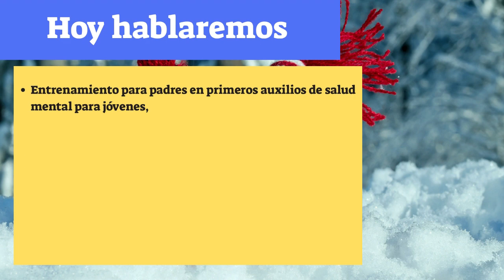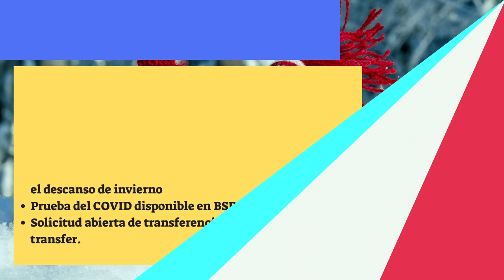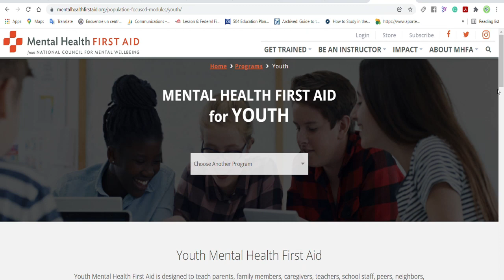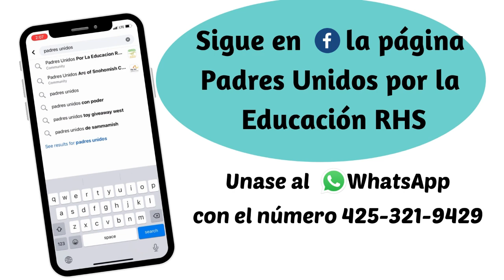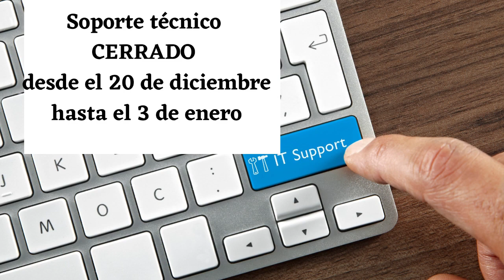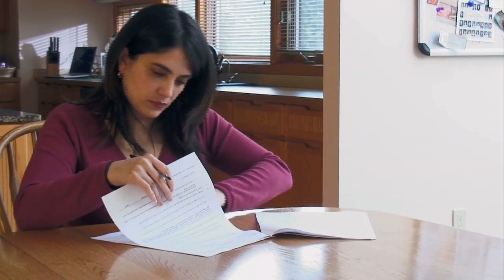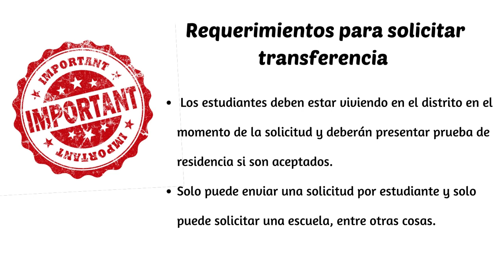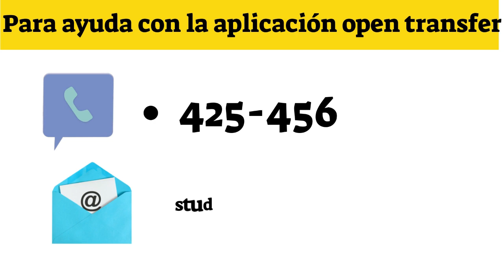Boletin, December 13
Noticias para LWSD y BSD Diciembre 13 al 17

Una vez este en esta pagina baje hasta donde encuentre
"It's Real" Youth Mental Health Resource Guide (Espanol) y de click en download
* Información de emergencia, cierre e inicio tarde debido a condiciones climáticas

BSD:
* Horarios de atención de servicios claves en BSD durante el descanso de invierno
* Solicitud abierta de transferencia conocida como open transfer.